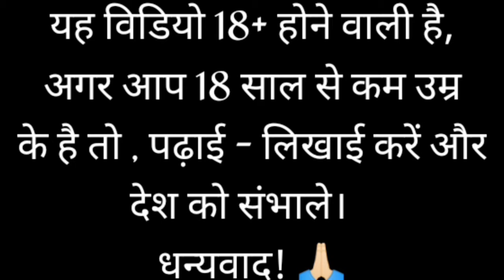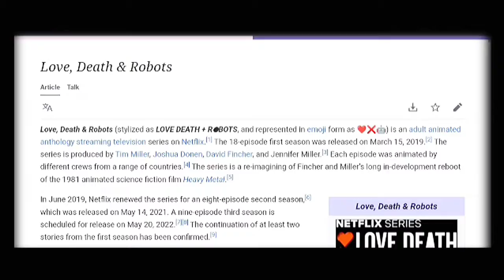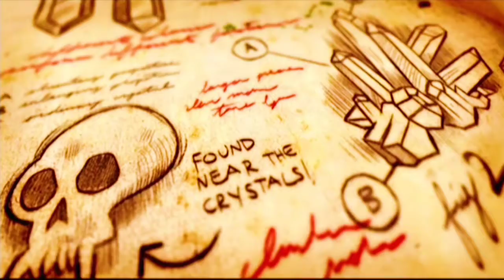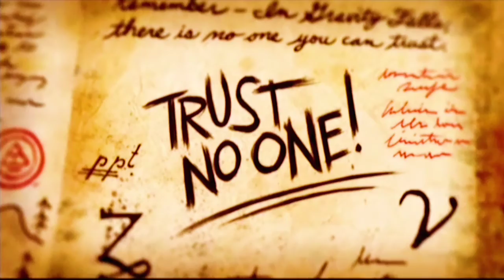❤️💀+🤖 I WILL NEVER TOLD YOU THE NAME OF THIS 😜😜 || love, death+robots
Love Death & Robots Web Series Review in Hindi by ARPIT ARYA ( GADHA ADMI )
Love Death + Robots Netflix 2021 Web Series Review
Love Death & Robots Review in Hindi

Love, Death & Robots (stylized as LOVE DEATH + ROBOTS, and represented in emoji form as ❤️☠️🤖) is an American animated anthology streaming television series on Netflix.
The 18-episode first season was released on March 15, 2019. The series is produced by Tim Miller, Joshua Donen, David Fincher and Jennifer Miller.
Each episode was animated by different crews from a range of countries. The series is a re-imagining of Fincher and Miller's long in-development reboot of the 1981 animated science fiction film Heavy Metal.

The season 1 cast includes Mary Elizabeth Winstead, Gary Cole, Chris Parnell, Omid Abtahi, John DiMaggio, Christine Adams, Josh Brener, Emily O'Brien, Jill Talley, Hakeem Kae-Kazim, Nolan North, Elaine Tan, Aaron Himelstein, Samira Wiley, Stefan Kapičić, and Topher Grace, with Grace and Winstead appearing in live-action roles, rather than animated. The season 2 cast includes Michael B. Jordan, Nancy Linari, Emily O’Brien, Joe Dempsie, Ike Amadi, Nolan North, Fred Tatasciore, Peter Franzén, Jennifer Hale, Sebastian Croft, Brian Keene, Steven Pacey, Scott Whyte, and Zita Hanrot.

In June 2019, Netflix renewed the series for an eight-episode second season, that was released on May 14, 2021, with an eight-episode third season scheduled for release in 2022.